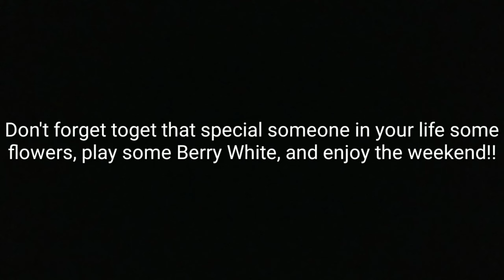Making money!!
Hotshot trucking